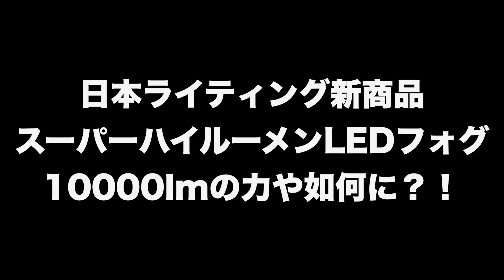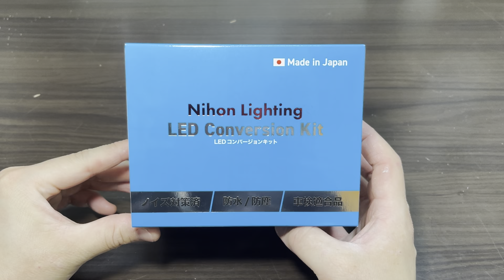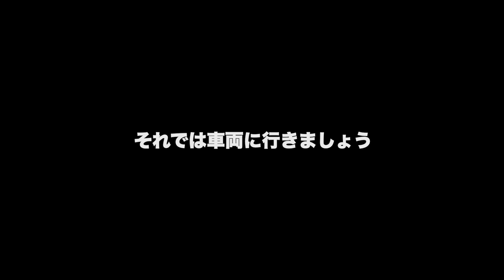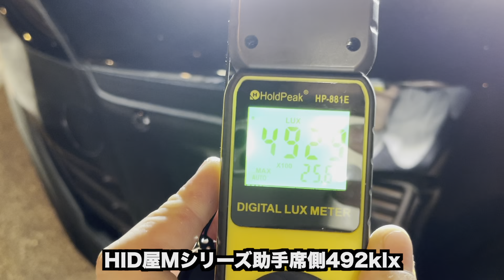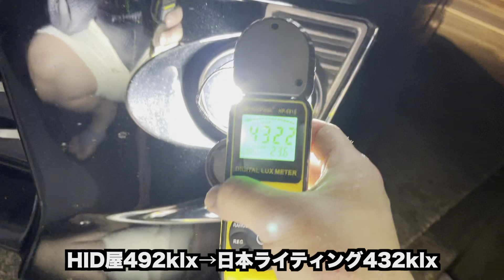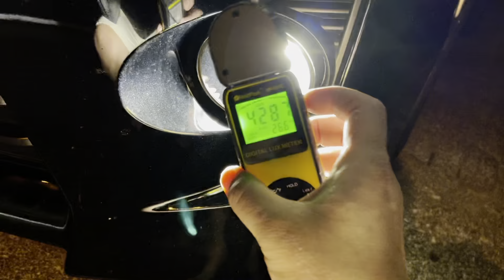【日本ライティング】新商品！フォグ専用スーパーハイルーメンLED！純国産の10000lm 6500K LEDライトを徹底検証します。同社のハイスペックモデルやカラーチェンジモデルとも比較します。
今回の商品は日本ライティングさんから登場した新商品。
スーパーハイルーメンモデルのフォグ専用LEDバルブ10000lm比較検証動画です。
2021年10月からデリバリー開始したばかりの商品でYouTube上にも動画が上がっておらず、ネットにも情報が少なかったので実際に購入して手持ちのLEDバルブと比較しました。

10000lmということで文句なしの明るさが出ていましたが、同程度の明るさだと私が今使っているHID屋さんの商品と同程度かそれより少し暗いくらいの性能でした。

検証したところ熱ダレに強くて性能が落ちにくく、配光も綺麗で良い商品でした。カットラインが少しぼやけ気味なのに気づきましたが、普通に使っていて気になる部分ではないので特に問題はないかと思います。

取り付けを車屋さんにお願いして純国産の安心感＆長期保証＆ブランドを求める方にはスーパーハイルーメンLEDフォグを、コスパ重視で自分で取り付けできる方はHID屋のMシリーズをおすすめかと思います。

今回情報提供してくださった視聴者様ありがとうございます！

↓HID屋 55WHIDより明るいLED Mシリーズ17880lm LEDライト

↓新商品　日本ライティングスーパーハイルーメンLEDフォグ

↓【HID屋】爆光17880lm LEDフォグを取り付け！55W HIDよりも明るいLEDヘッドライト　楽天ランキング1位のMシリーズ　20系ヴェルファイアに取り付け

↓【HID屋】55WのHIDより明るいLED!　爆光Mシリーズ 17880LM LEDヘッドライト！暗いライトで悩んでる方必見！国産高級LEDライトの２倍明るくて半額プライスの楽天ランキング1位ライト！

〜MUSIC〜